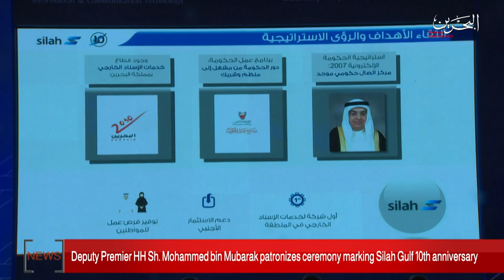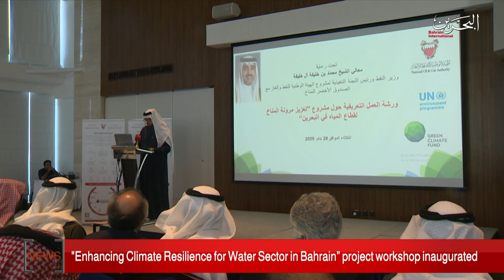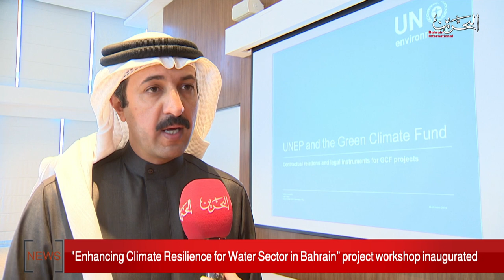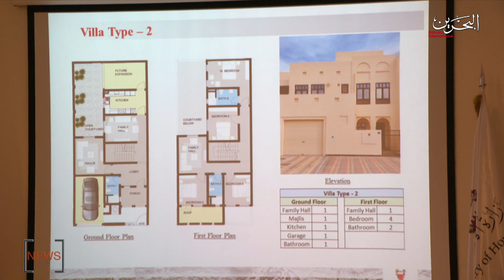BAHRAIN NEWS CENTER : ENGLISH NEWS 28-01-2020